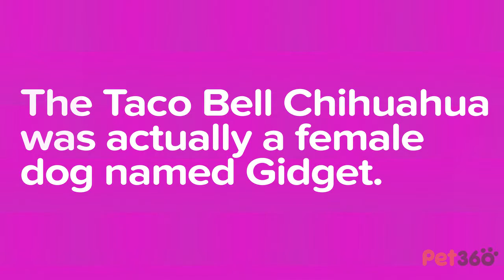5 Facts About Chihuahuas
Find out some fascinating facts about the world's smallest dog breed!